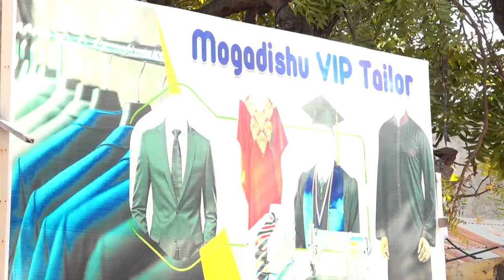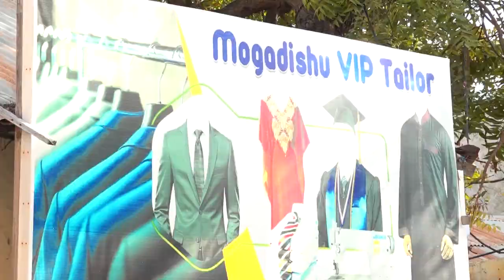Wiil Dhalinyaro ah ayaa Lagu dhex Arkay Goobtiisa Shaqo isagoo Mayd ah oo Daldalan.